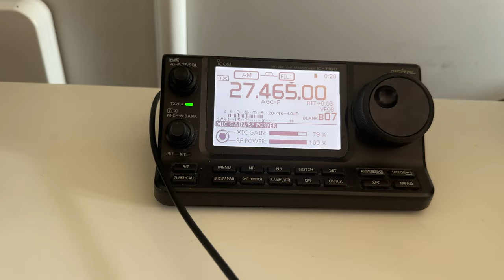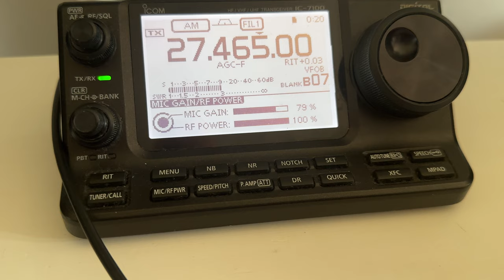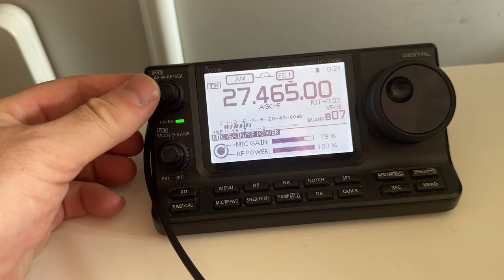Canale 45 Italia 27.465 mhz AM. Can they hear me?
Seeing if I can be heard in Italy on the Italian superbowl